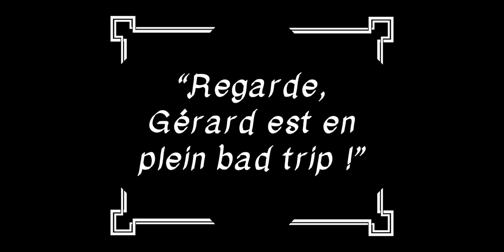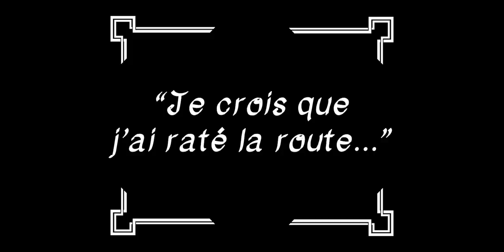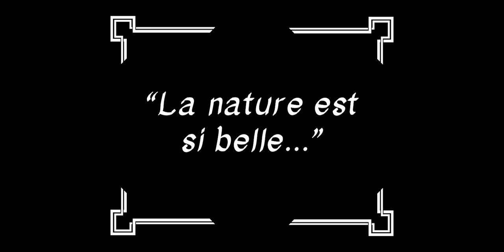INDIANA JONES et la DERNIÈRE CROISADE – INDIANA JONES PREND DE LA DROGUE (FILM MUET)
Salut les livrés.

Voici le troisième des courts-métrages réalisés dans le cadre de l’épisode :

GSL 052 – REMONTONS INDIANA JONES et la DERNIÈRE CROISADE (à la manière du format CUT du Fossoyeur).

Le thème : FILM MUET

Bisous.

Mes romans sont disponibles à l'achat sur Amazon. Voici les liens pour le commander :

QUI EST CHAZNEY FINN ? (Anticipation, Psychologique, Sensoriel)
En format broché (papier) :
En format Kindle (numérique) :

LE GESTE DE ROLAND (Médiéval, Humour, Suspense)